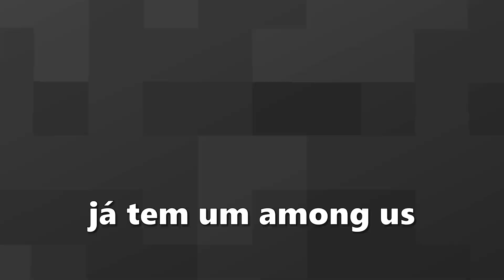FIZ MINHA PRÓPRIA ESTRUTURA no MINECRAFT!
Eae? Mi aqui!